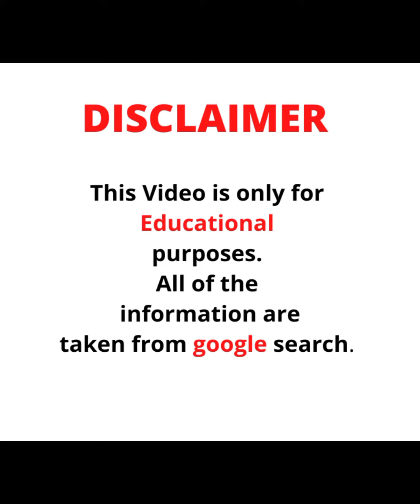Nicole Nurko🇺🇸... Wiki Biography,age,weight,relationships,net worth, Plus Size Model💕💕